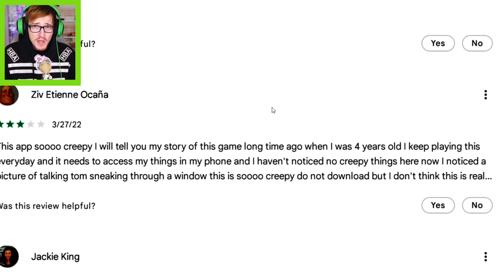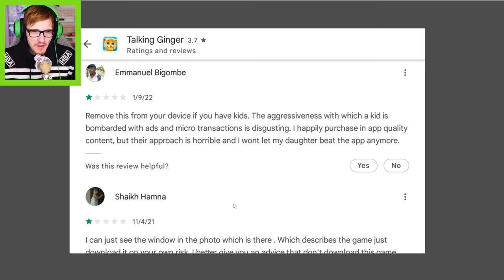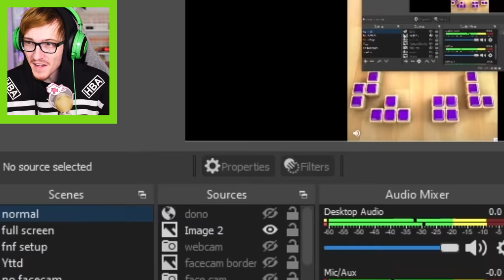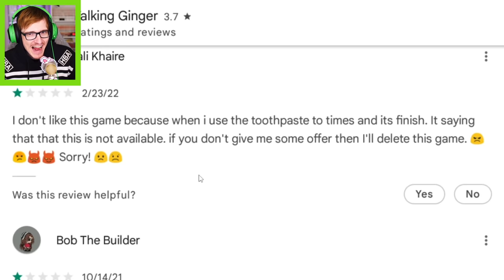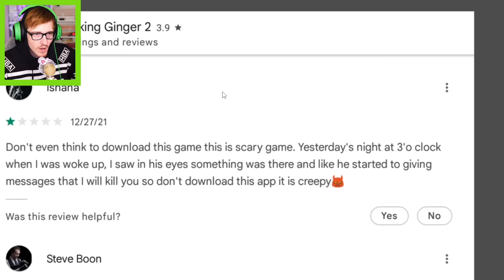i played Talking Ginger... WAIT WHAT IS IN HIS EYE?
Today we play talking ginger for the first time and it gets creepy...